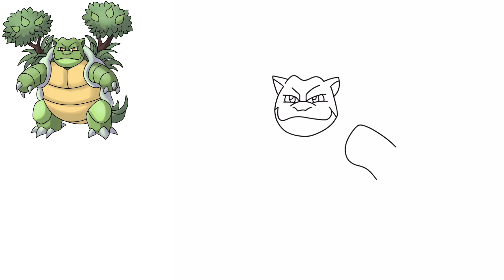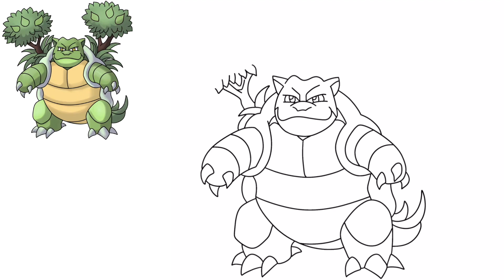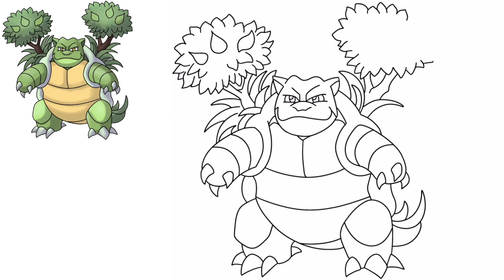Comment Dessiner TORTANK (Blastoise) de Type Plante | Échange de Type Pokémon